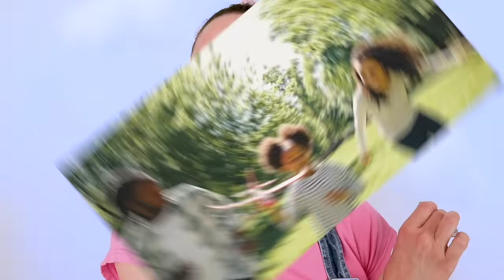Learn to Talk with Ms Rachel - Videos for Toddlers - Nursery Rhymes & Kids Songs - Speech Practice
In this video, Ms Rachel uses language development strategies to get toddlers talking! Designed for multiple levels of speech development, Ms Rachel encourages first words, first sentences and gestures. She also teaches colors, animals and encourages lots of imaginative play!

Throughout the video, Ms Rachel and friends entertain with fun nursery rhymes and kids songs that get kids moving and singing along! Ms Rachel makes her content incredibly interactive and educational. She uses research based curriculum and techniques to teach both toddlers and parents simultaneously!

We hope you enjoy this toddler learning video! We also have videos of the best nursery rhymes and kids songs with Broadway performers and wonderful arrangements!